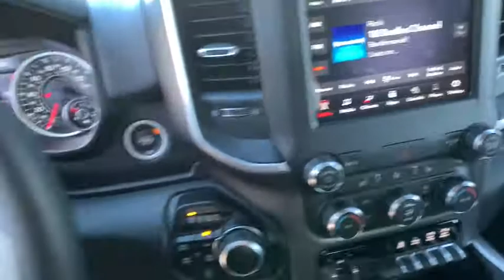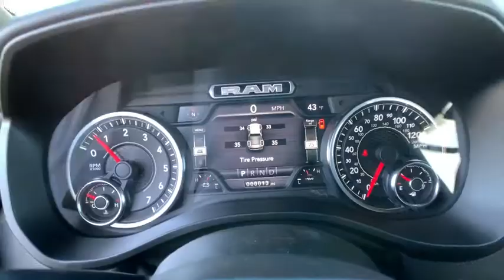2021 Ram 1500 Carson City, Dayton, Reno, Lake Tahoe, Carson valley, Northern Nevada, NV 21T7014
Diamond Black Crystal Pearlcoat New 2021 Ram 1500 available in Carson City, Nevada at Carson City Dodge Jeep. Servicing the Dayton, Reno, Lake Tahoe, Carson valley, Northern Nevada, NV area.
2021 Ram 1500 BIG HORN CREW CAB 4X4 5'7 BOX - Stock#: 21T7014 - VIN#: 1C6SRFFT7MN537239

115V Auxiliary Power Outlet,115V Auxiliary Rear Power Outlet,18' Aluminum Spare Wheel,23 Gallon Fuel Tank,2nd Row In Floor Storage Bins,3 Rear Seat Head Restraints,3.92 Rear Axle Ratio,33 Gallon Fuel Tank,4 Way Front Headrests,400W Inverter,48V Belt Starter Generator,50 State Emissions,Accent Color Premium Power Mirrors,Active Noise Control System,Air Conditioning ATC w/Dual Zone Control,Anti-Spin Differential Rear Axle,Auto Dim Exterior Driver Mirror,Bed Utility Group,Big Horn Badge,Big Horn IP Badge,Big Horn Level 2 Equipment Group,Black Exterior Truck Badging,Black Headlamp Bezels,Black Interior Accents,Black Painted Exterior Mirrors Caps,Black Premium Power Mirrors,Body Color Front Bumper,Body Color Rear Bumper w/Step Pads,Bucket Seats,Center Console Parts Module,Class IV Receiver Hitch,Cluster 7.0' TFT Color Display,Deluxe Cloth Bucket Seats,Dual Exhaust w/Black Tips,Dual Rear Exhaust w/Bright Tips,Engine: 5.7L V8 HEMI MDS VVT eTorque,Exterior Mirrors Courtesy Lamps,Exterior Mirrors w/Memory,Exterior Mirrors w/Supplemental Signals,Foam Bottle Insert,For More Info, Call ,Front Seat Back Map Pockets,Full Length Floor Console,GVWR: 7,100 lbs,Glove Box Lamp,Grille Surround 1 Black Texture 2 Black,HEMI Badge,Heated Front Seats,Heated Steering Wheel,Heavy Duty Engine Cooling,MOPAR 4 Adjustable Cargo Tie-Down Hooks,MOPAR Deployable Bed Step,MOPAR Deployable Bed Step Center Mount,MOPAR Front & Rear Rubber Floor Mats,MOPAR Spray In Bedliner,Manual Adjust 4-Way Front Passenger Seat,Manufacturer's Statement of Origin,Media Hub w/2 Charge Only USBs,Multi-Function Tailgate,Night Edition,ParkSense Front/Rear Park Assist w/Stop,Pick-Up Box Lighting,Power 4-Way Driver Lumbar Adjust,Power 8-Way Driver Seat,Power Adjustable Pedals,Power-Folding Mirrors,Quick Order Package 27Z Big Horn,Radio: Uconnect 4 w/8.4' Display,Rear 60/40 Folding Seat,Rear Dome w/On/Off Switch Lamp,Rear Power Sliding Window,Rear View Auto Dim Mirror,Rear Wheelhouse Liners,Rear Window Defroster,Remote Start System,Security Alarm,SiriusXM Radio Service,SiriusXM Satellite Radio,Sun Visors w/Illuminated Vanity Mirrors,Tires: 275/55R20 OWL All Season,Trailer Brake Control,Transmission: 8-Speed Automatic,Truck Bed Cargo Divider,Universal Garage Door Opener,Wheels: 20' x 9.0' Premium Paint/Polished